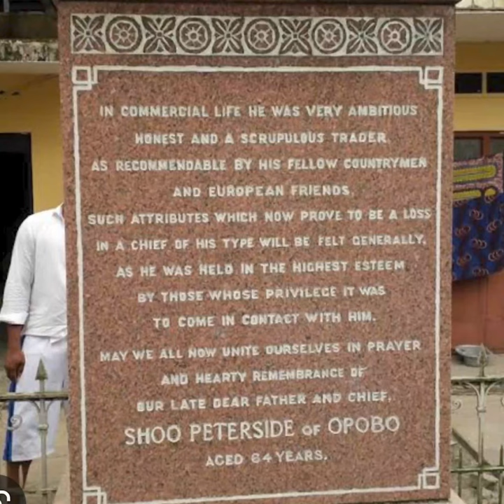King Jaja of Opobo History|Culture|Documentary|Voiceover|Story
I currently voice documentaries of our past heroes on radio (City 105.1fm) every Wednesdays. This week, was all about King Jaja Of Opobo, the slave boy who became King.
I love the fact that I am discovering so much that I can do with my voice but most importantly, I can sell your products and ideas with my voice. I voice in English, Pidgin and Yoruba. My work varies from commercials, documentaries, animations, audio books among many others.